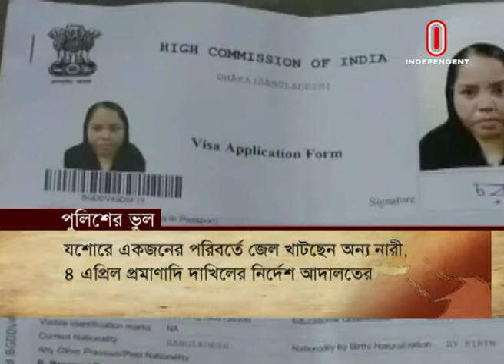Editor's Pick II এডিটরস পিক II 2 April 2019 II Khaled Muhiuddin